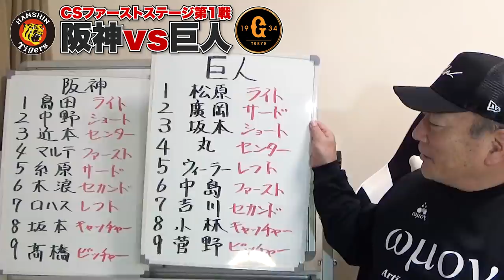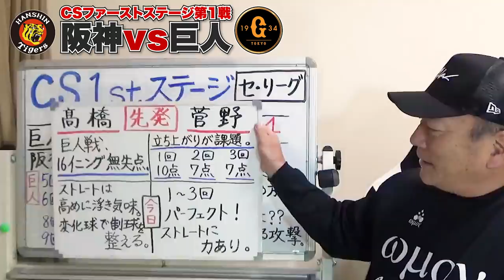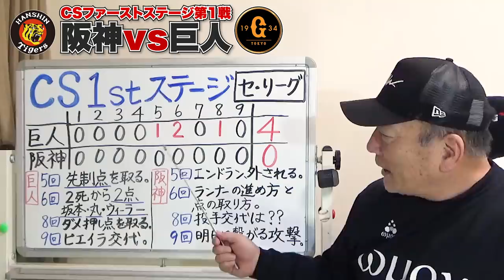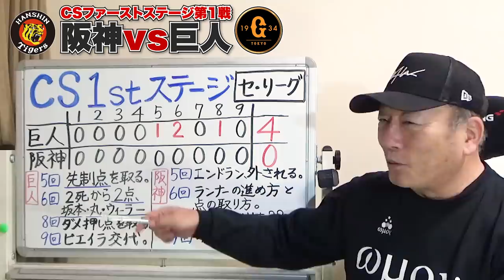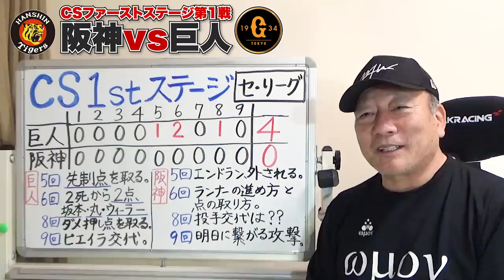【CS第1戦】髙橋遥人が打たれた原因とは...阪神が巨人に勝つには大山を使うべき！！【プロ野球ニュース】